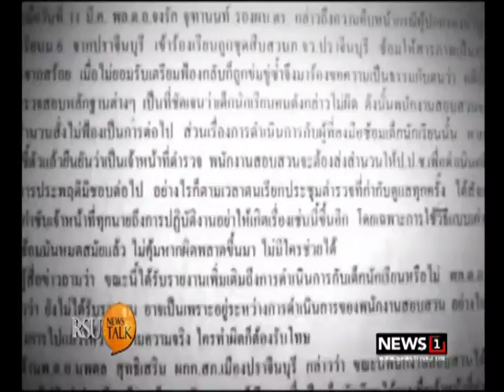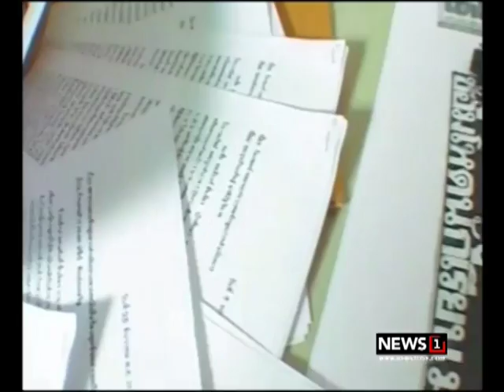RSU NEWS TALK ความยุติธรรมในสังคมที่ไม่ได้เกิดขึ้นกับทุกคน ช่วงที่1 17/07/2017